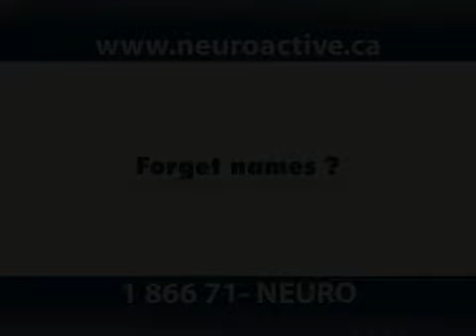EN Neuroactive anglaisQT 2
NeuroActive Program Ad